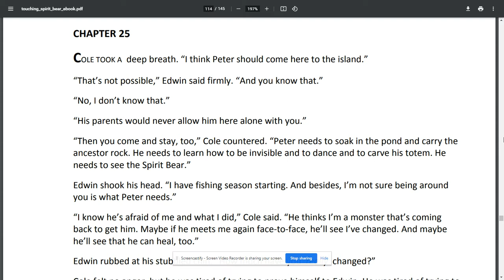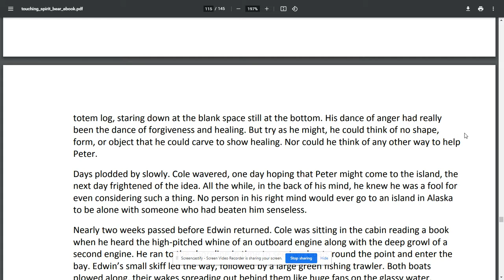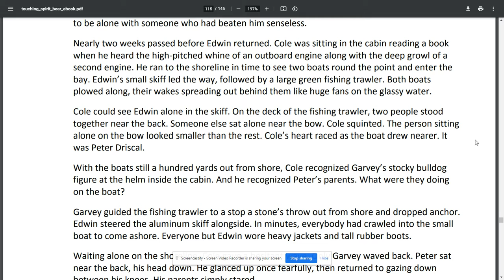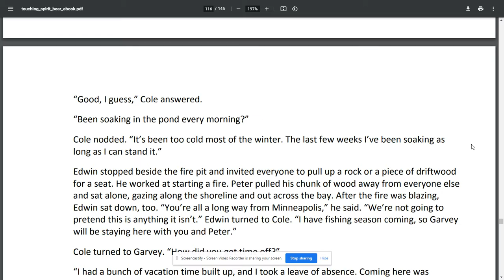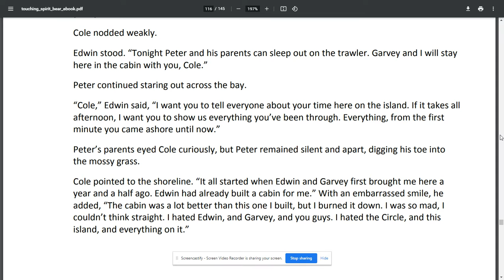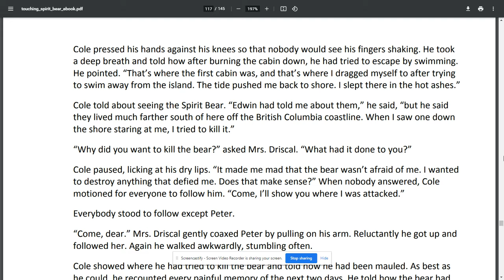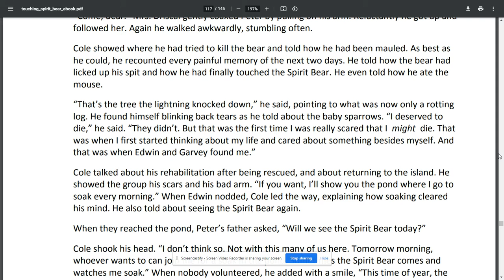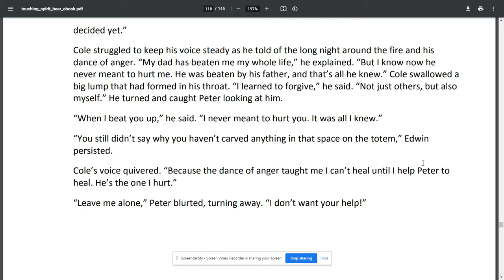Touching Spirit Bear Chapter 25